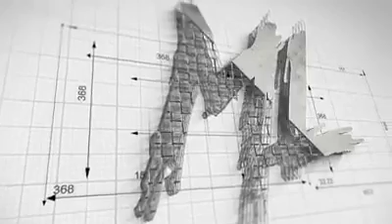JChampion - Start Now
dont wait until later to start what you want in life start now